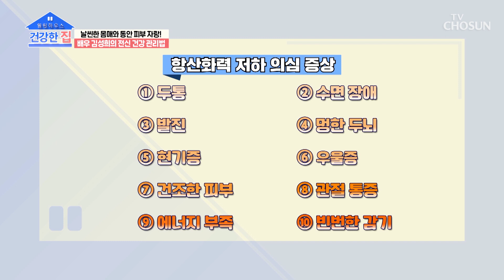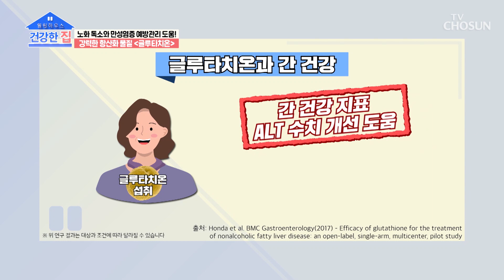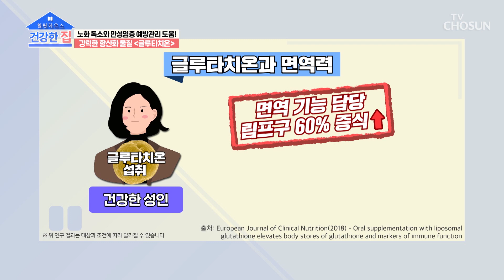항산화력을 높여주는 ▶글루타치온◀ 만성염증 예방에 GOOD! TV CHOSUN 230626 방송 | [건강한 집] 148회 | TV조선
간 건강과 면역력까지 상승시켜주는 놀라운 글루타치온의 효능들